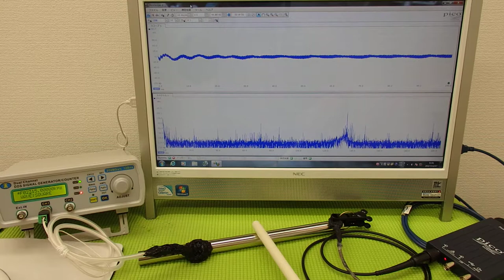超音波‹応用›実験 Supersonic wave experiment